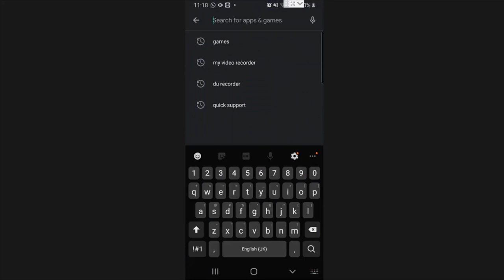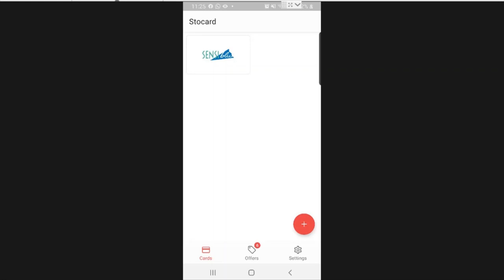Salveaza toate cardurile de la magazine intr-o singura aplicatie: Stocard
In acest tutorial vom afla cum putem salva toate cardurile de fidelizare (de la farmacii, magazine de haine, constructii etc) in telefon, pentru a le putea gestiona mai usor si a nu le mai purta in portofel. Aplicatia prezentata este Stocard. Linkul catre pagina web a aplicatiei il gasiti mai jos. Aplicatia este disponibila atat pe Android, cat si pe iOS.